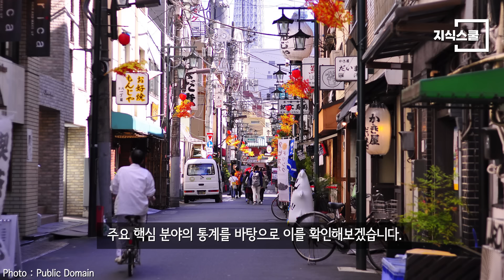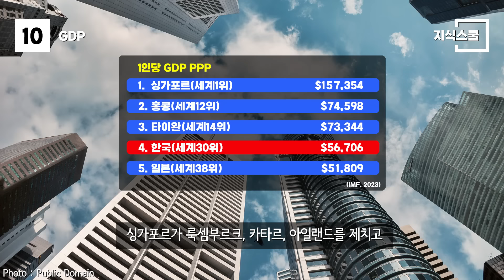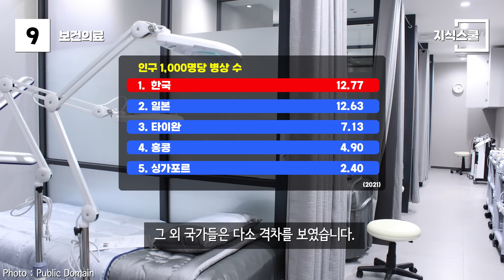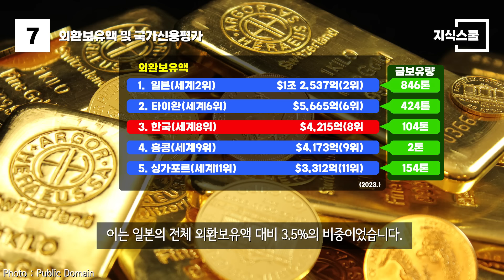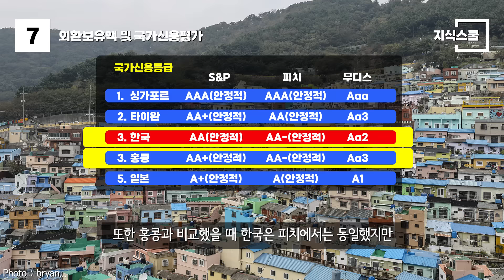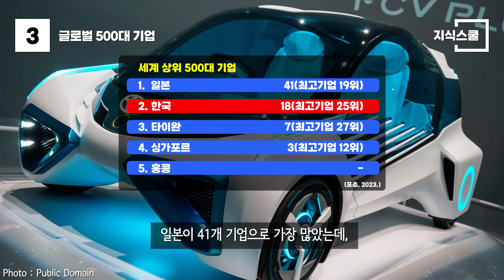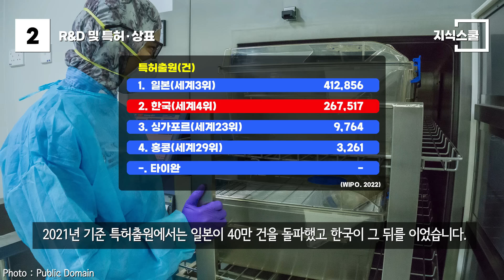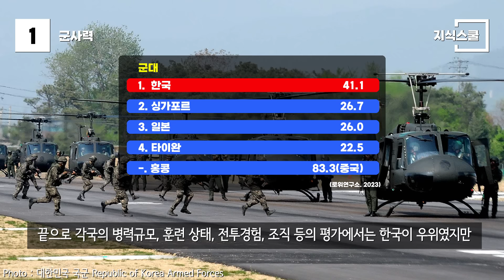‘아시아 4마리 용 + 일본’에서 '한국'의 수준은 뛰어날까? Top 10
한국은 아시아의 4마리 용과 일본을 포함한 5개국 중에서
어느 정도의 국력 수준을 갖추고 있을까?

* 자료출처
David Pirmann -
Korean Culture and Information Service (Jeon Han)
Dazienoceame -
bryan... -